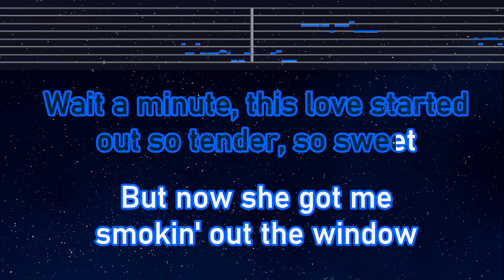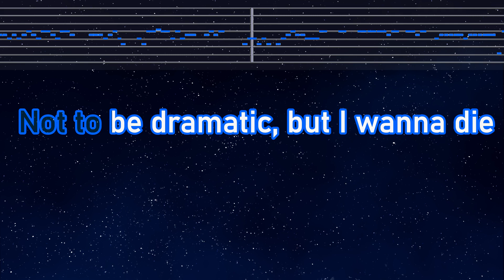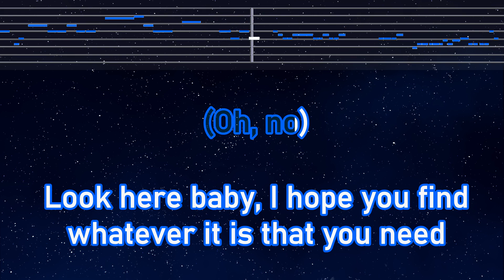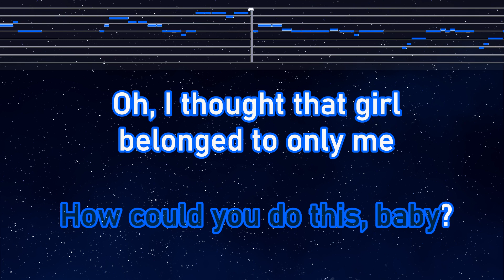Practice Karaoke♬ Smokin Out The Window - Bruno Mars, Anderson .Paak, Silk Sonic 【WIth Guide Melody】